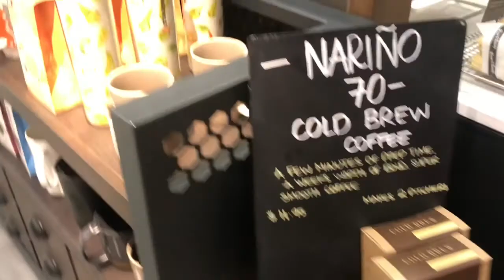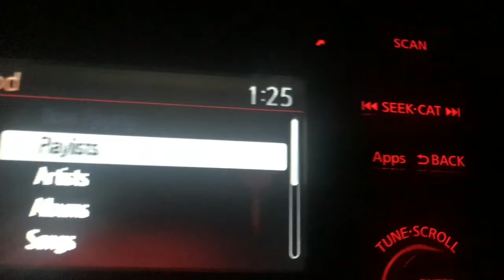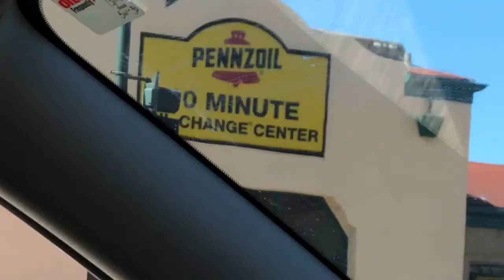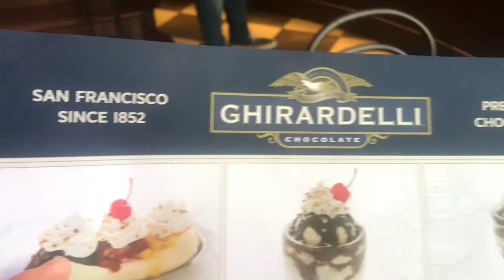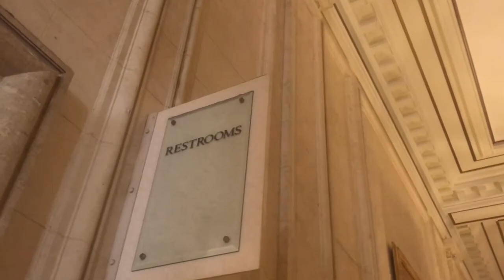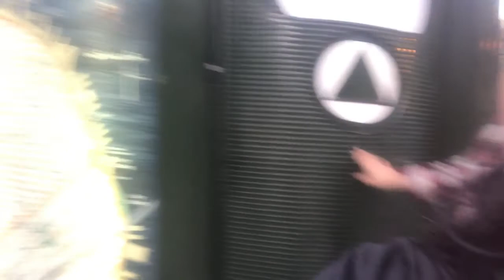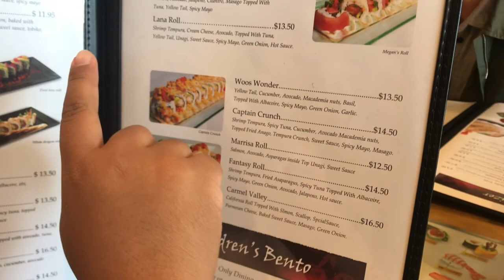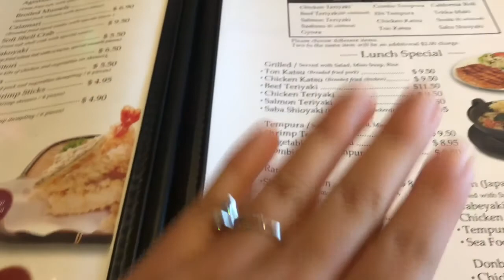VLOG: NorCal trip.